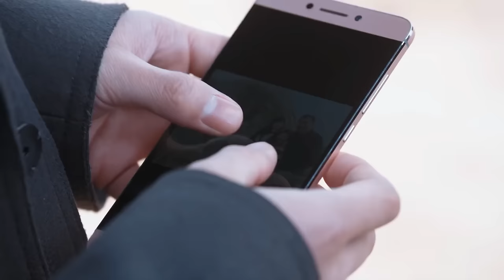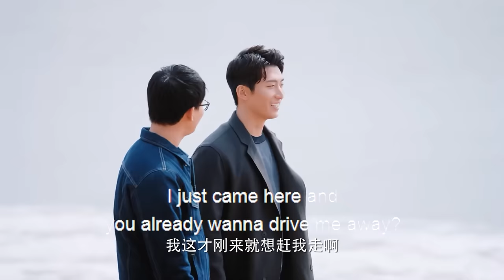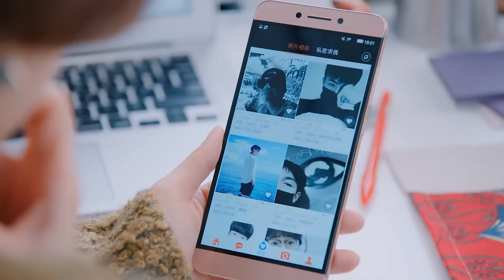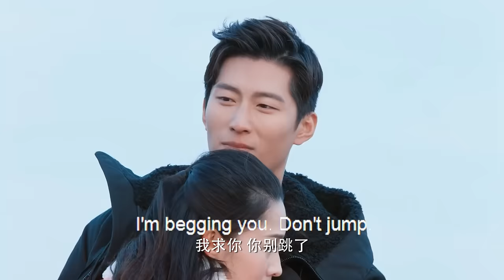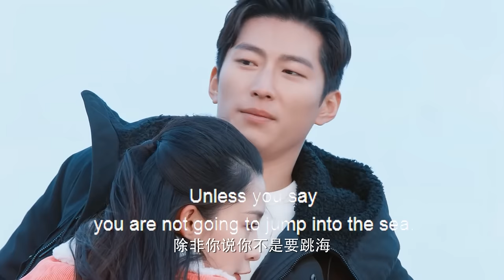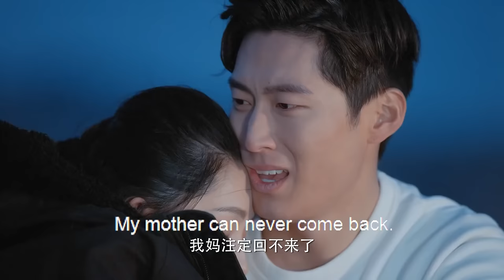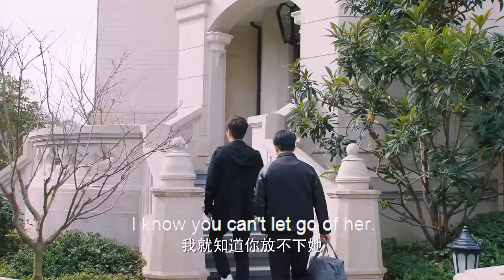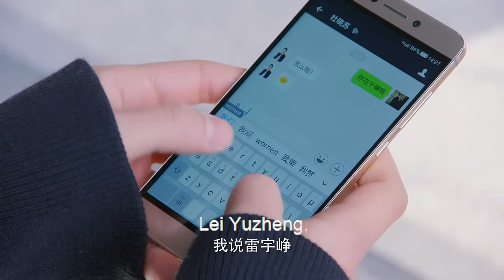ENGSUB【Cold Boss And Sweet Wife】▶EP29 | Li Qin,Dou Xiao 💌CDrama Recommender